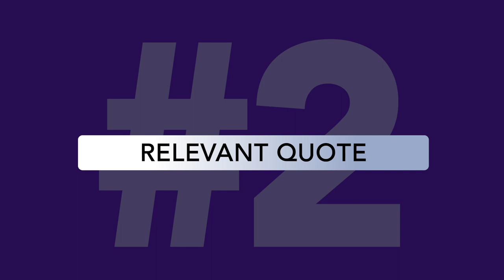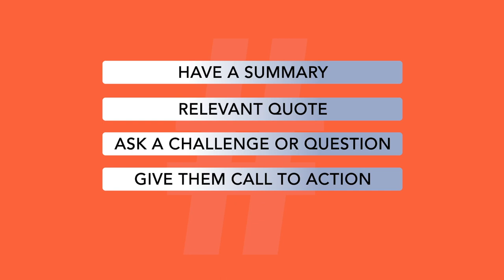Leaving a Lasting Impression: Crafting the Perfect Closing Statement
What are the key elements of a memorable and impactful closing statement?

Today we're diving into the captivating world of closing statements. Whether it's a speech, a presentation, or even a conversation, the final words you choose can make all the difference.

Join me in this illuminating video as we uncover the art of creating closing statements that linger in the minds of your audience.

Discover the 5 essential components that will transform your endings into unforgettable moments of impact and inspiration.